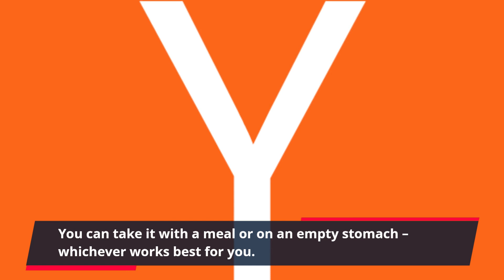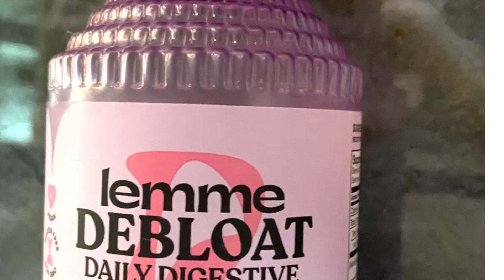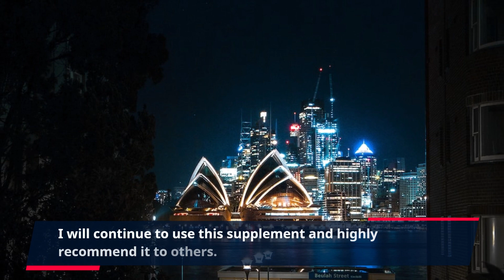"Unlocking the Power of GlucoBerry: The Best Place to Purchase for Improved Health - Find Out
Are you looking for a natural and effective way to manage your blood sugar levels? Look no further than GlucoBerry! This revolutionary supplement is designed to support healthy blood sugar levels and promote overall well-being.

But where can you buy GlucoBerry? This amazing product is only available for purchase online through its official website. By purchasing from the official website, you can ensure that you are getting a genuine and high-quality product.

GlucoBerry is not available in stores or on other websites, so it is important to only buy from the official website. This will also guarantee that you are eligible for the 60-day money-back guarantee if you are not satisfied with the results of GlucoBerry.

So why should you choose GlucoBerry over other blood sugar management supplements? For starters, it is made from all-natural ingredients, ensuring that you are not putting any harsh chemicals or synthetic substances into your body. This makes it a safe and gentle option for those with sensitivities or allergies.

GlucoBerry is also backed by extensive scientific research. The ingredients used in this supplement have been scientifically proven to promote healthy blood sugar levels. This means that you can trust GlucoBerry to deliver results.

In addition to managing blood sugar levels, GlucoBerry also provides other health benefits. It supports a healthy metabolism, helps to control cravings, and increases energy levels. This makes it a great addition to any wellness routine, even if you do not have issues with blood sugar levels.

Another reason to buy GlucoBerry is its convenience. The supplement comes in an easy-to-take capsule form, making it simple to incorporate into your daily routine. You can take it with a meal or on an empty stomach – whichever works best for you.

But perhaps the most compelling reason to try GlucoBerry is the countless positive reviews from satisfied customers. People who have used this supplement have reported improved blood sugar levels, increased energy, and overall better health. Here are just a few examples:

“I have been struggling with high blood sugar levels for years and have tried various supplements, but none have worked as well as GlucoBerry. My levels have stabilized and I no longer feel sluggish throughout the day. I highly recommend this product!”

“I was skeptical at first, but after a few weeks of taking GlucoBerry, I noticed a significant improvement in my blood sugar levels. I also feel more energized and my sugar cravings have decreased. This supplement has been a game-changer for me.”

“I have been using GlucoBerry for a couple of months now and I am amazed at the results. My doctor even noticed a difference in my blood sugar levels during my last check-up. I will continue to use this supplement and highly recommend it to others.”

With its all-natural ingredients, backed by science, and countless positive reviews, GlucoBerry is the ideal choice for those looking to improve their blood sugar levels and overall health.

In conclusion, GlucoBerry is the go-to supplement for managing blood sugar levels and promoting overall well-being. With its natural ingredients, scientific backing, and numerous satisfied customers, it is a must-try for anyone looking for a safe and effective solution to their blood sugar concerns.